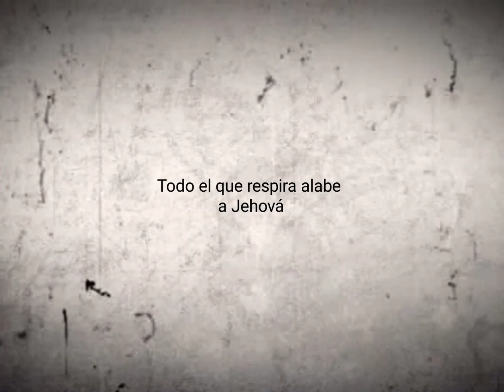DIOS ESTA AQUI/ACORDEON